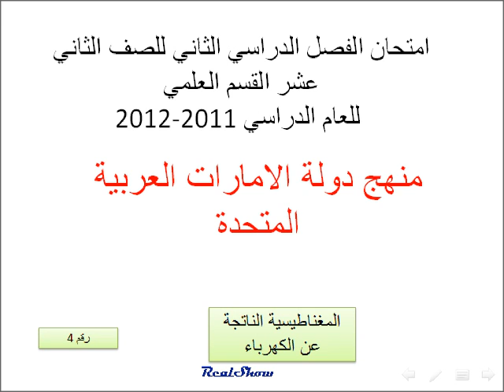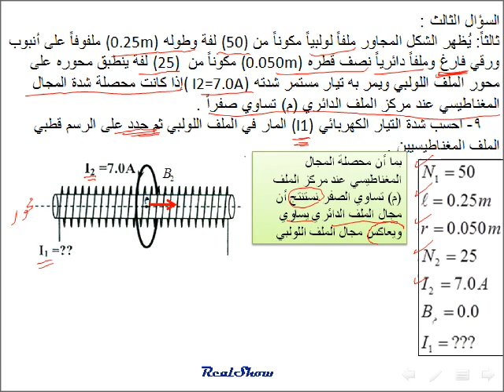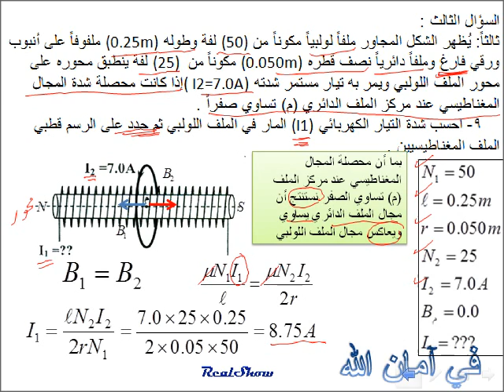فيزياءالمغناطيسية الناتجة عن الكهربائ من (اختبار الفصل الدراسي الثاني 2011- 2012) 4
فيزياء الصف الثاني عشر علمي منهج دولة الامارات العربية المتحدة
اختبارات الفصل الدراسي الثاني للعام 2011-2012
لسؤال الثالث :
ثالثاً: يُظهر الشكل المجاور ملفاً لولبياً مكوناً من (50) لفة وطوله (0.25m) ملفوفاً على أنبوب ورقي فارغ وملفاً دائرياً نصف قطره (0.050m) مكوناً من (25)  لفة ينطبق محوره على محور الملف اللولبي ويمر به تيار مستمر شدته ( I2=7.0A)إذا كانت محصلة شدة المجال المغناطيسي عند مركز الملف الدائري (م) تساوي صفراً .
    9- احسب شدة التيار الكهربائي (I1) المار في الملف اللولبي ثم حدد على الرسم قطبي الملف المغناطيسيين